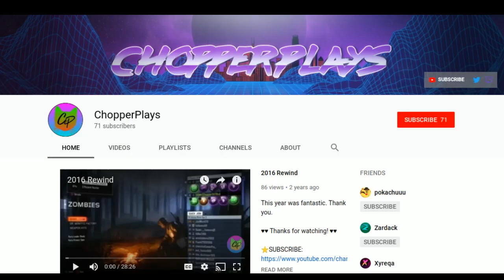sorry (you should prolly read description)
I haven't died unfortunately. To summarize, I'm currently in a position to where I can't make my usual style of videos and funny moments, and there are a handful of reasons why, but I think I'll save that for when I actually get back into making videos because it's a lot. So this doesn't mean I'm back with regular videos or anything. It's just a small shock to this channel's dying pulse. I would love to make videos again, but as of right now I just can't and I am sorry. I hope you guys understand. But I will answer a few questions I've been getting.

"Why not just stream on Twitch?"
-Well my Twitch is actually fucked up and I don't think there is anyway for me to log back into it and stream. Even if I could log in, the internet I'm working off of now is 10 times worse than how it  was previously.

"Are you still in contact with everyone in your videos?"
-Yes, kinda, most of them. I think most yeah.

"How long will you be gone?"
-Seeing as I've already been gone for a year, I don't know. I am trying to get everything in order with school work and my social life and everything else under the Sun, so all I can say is probably not for a whiiiiiile  :/

"Why did you unlist a bunch of videos from the channel?"
-Well, most of the videos I post are meant to be funny, and 2 years ago my humor was WAY different. I feel like those videos weren't a good reflection of who I really was and weren't even funny enough to ever be uploaded to begin with. This break has helped me reflect on how far I've come and to help look at the current state of YouTube. Things have definitely changed and I think I should too, for the best of the channel. I've got nothing planned really, so I'll just have to make a comeback when I make a comeback lmao. I do have a Twitter which has a LOT of regretful and shitty tweets, so bare with me on that, but I try to post more on there and yadda yadda yadda.

That's about it I think. If you have any other questions ask me down below and I'll try to answer. Thanks for understanding guys.

PLEASE:
Do not spam or be offensive in the comments. I will flag your comment and it may resolve in ban for you.

Thanks for reading the description! I hope you enjoyed the video.